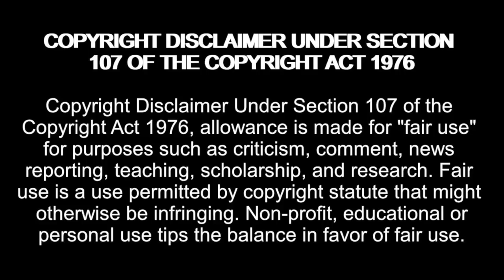Giorgi Claims Darcey USED Him! Stacey Has Had ENOUGH of Florian! Darcey & Stacey Season 4 Episode 12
Amazon Wishlist:

madziemedia

darcey and stacey season 4,
darcey and stacey,
darcey & stacey,
darcey and stacey full episodes,
darcey and stacey season 4 episode 12,
darcey silva,
stacey silva,
darcey,
stacey,
stacey florian,
darcey silva new boyfriend,
darcey silva and georgi rusev,
90 day fiance,
tlc,
darceyandstacey,
episode 12,
season 4,
season 4 episode 12,
florian,
darcey and stacey reaction,
reaction,
giorgi returns